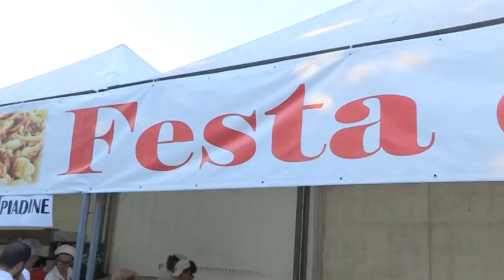Preparati 1500 gelati fritti alla Festa di Tombaccia a Fano